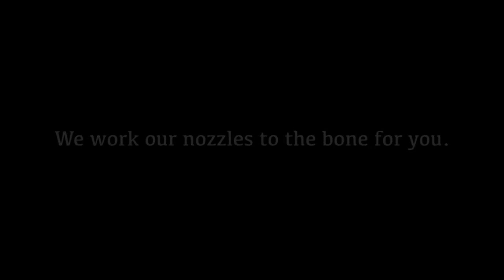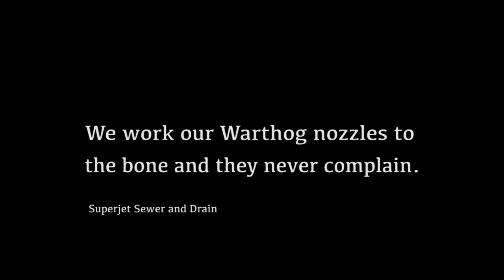Hydro Jetting Warthog Sewer cleaning nozzle Superjet Sewer and Drain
Over 15 years in the business , we use the best equipment that money can buy.  And when your talking about nozzles, we use the Warthog. I've got nozzles I've had from the beginning and they are still going. A little thinner but still going just the same.
Our full size Hydro Jetting machines are amazing at how much debris and roots we can pull out of a line. Take note of how much color the water has to it. We are pulling an amazing amount of sediment out of the line with the high volume of flow from our larger machine. Landscape drains are extremely difficult to work on primarily because there is no code in place for their installation. Please look us up online and see what people say about us. Superjet Sewer and Drain Cleaning, we're the ones that know what were doing.
The following links will take you to more Hydro jetting videos.
Our blog also has extensive information on the entire process and how to make sure your getting your money's worth with your hydro jetting vendor.
We service most of Riverside, Orange and San Diego Counties in Southern California.

Note to individuals wishing to use our video or embed our video.  Until told otherwise by us, Individuals or companies may use our video in it's entirety only and only if it is embedded from Youtube.  The video may not be altered.
The use is restricted in the state of California.  No business operating South of Santa Barbara, California may use the video in any way without contacting us prior for specific written approval.

Temecula, Corona, Perris, Hemet, Escondido, Vista, Oceanside, Hemet, Anaheim, Fullerton, Orange, Lake Forest, San Juan Capistrano, Irvine, Santa Ana, Stanton, La Palma, Yorba Linda, Anaheim Hills